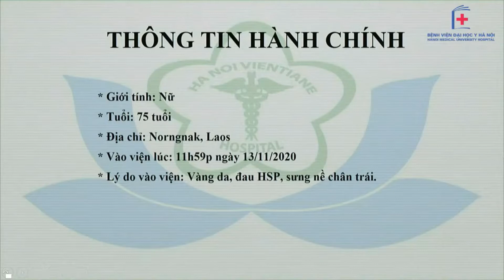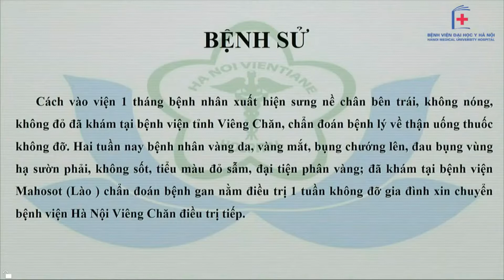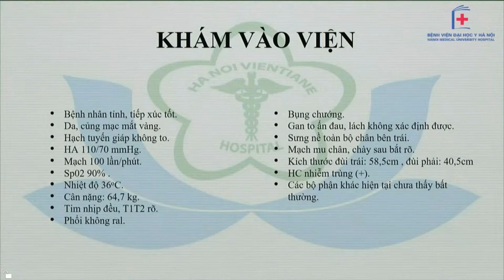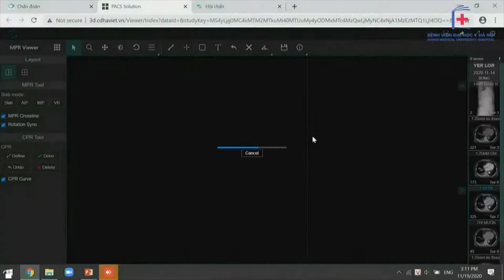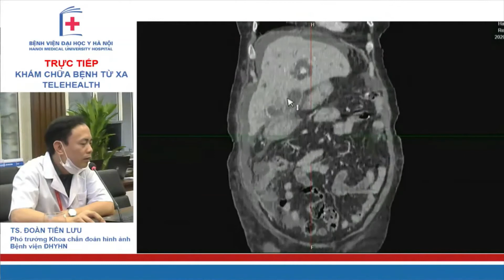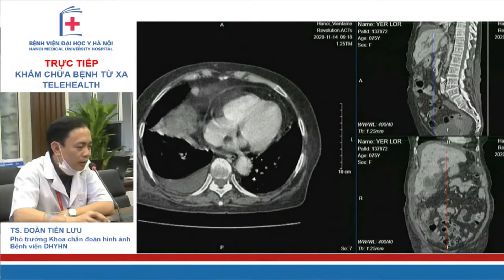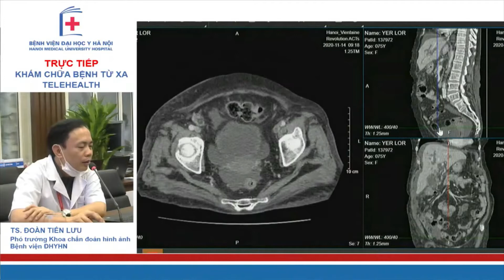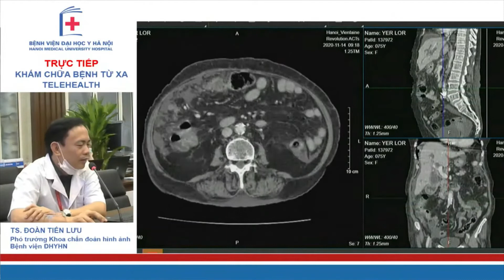Hội chẩn trực tuyến bệnh nhân u klatskin di căn gan, huyết khối tĩnh mạch chậu